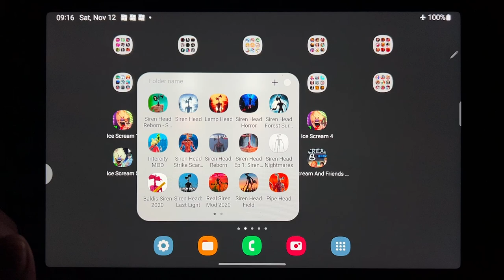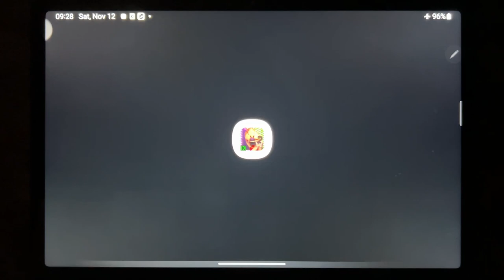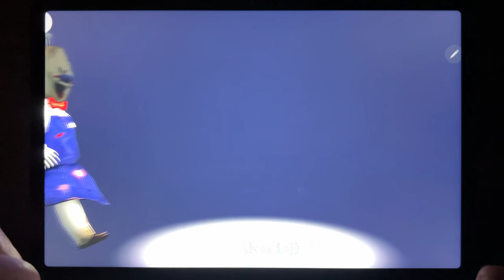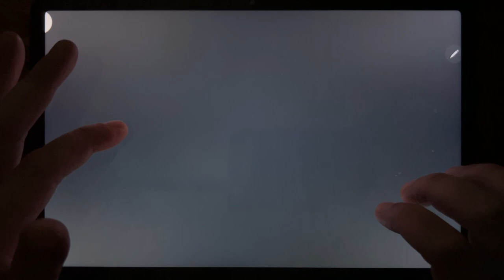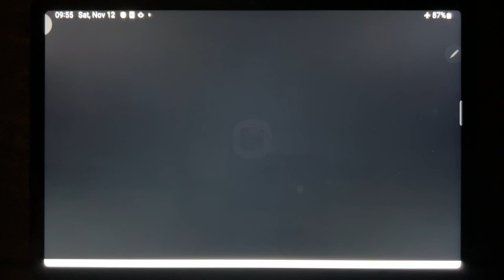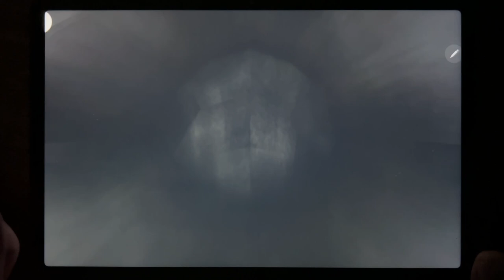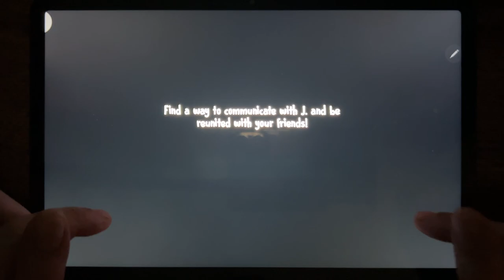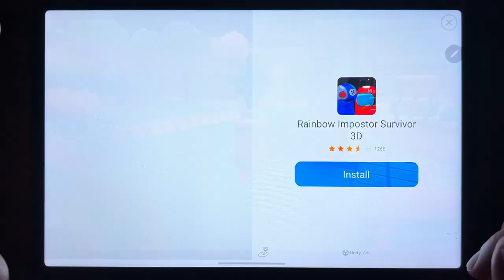Ice Scream 1🍦2🍦3🍦4🍦5🍦6🍦7🍦8 ( Android/iOS gameplay )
Ice Scream 1, Ice Scream 2, Ice Scream 3, Ice Scream 4, Ice Scream 5, Ice Scream 6, Ice Scream 7, Ice Scream 8